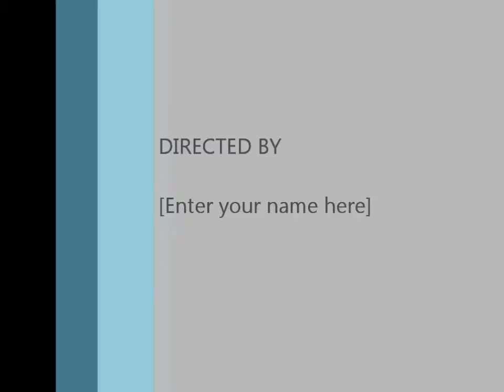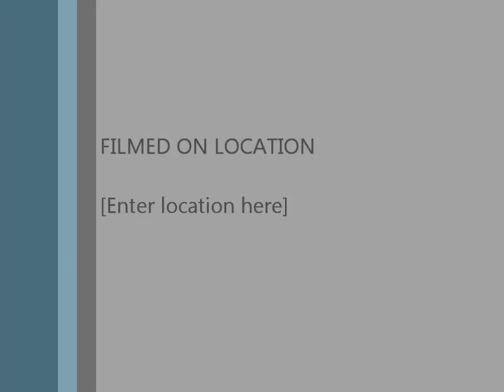Q.U.B.E SECTOR 2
another QUBE video only jimmy in the call this time so i hope you all enjoy